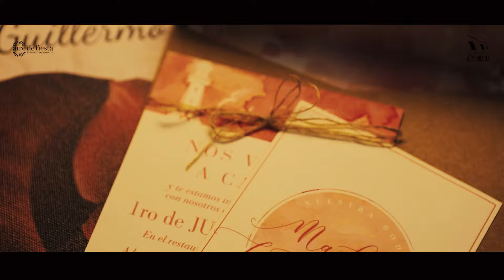Casados en La Divina Pastora!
El estilo rústico chic es perfecto para las bodas en grandes espacios abiertos, de jardín, así como el del restaurante LaDivinaPastora, en La Habana. Si aún tienen sus dudas, no dejen de ver estas escenas en video, que además de románticas, documentan a la perfección cómo la deco de cada espacio asimiló y complementó el espíritu del lugar, sus aires añejos, su cercanía a la bahía, sin perder modernidad!! Bodas de jardín, bodas rústicas en Cuba!!